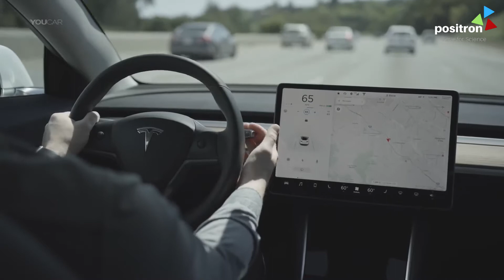Will Electric Cars Reduce Pollution?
Electric vehicles engines don’t churn out polluting fumes, making them the obvious choice for improving local air quality in towns and cities.

Driving electric cars and scrapping your natural gas-fired boiler won’t make a dent in global carbon emissions, and may even increase pollution levels.